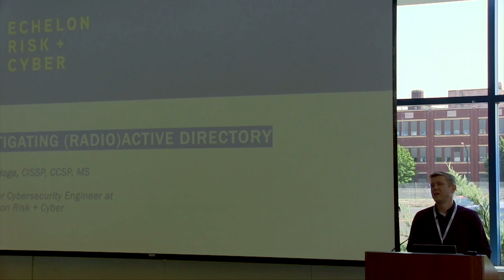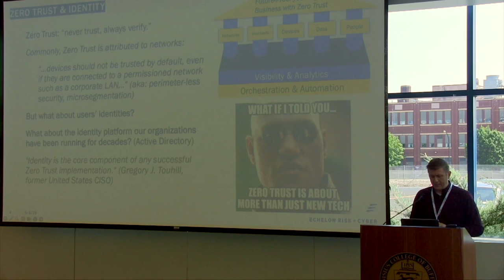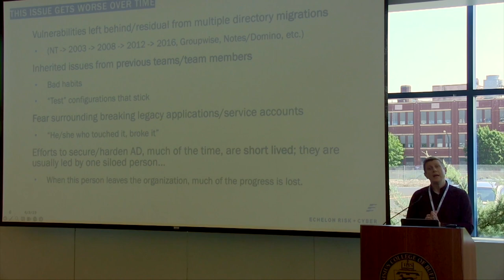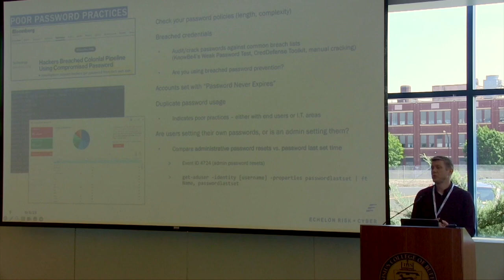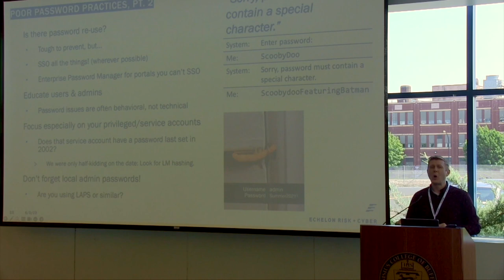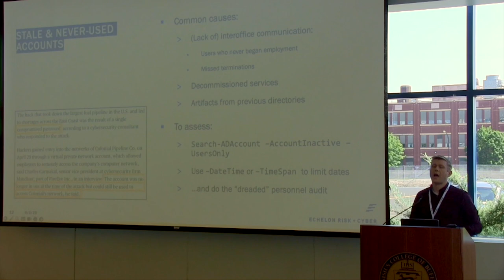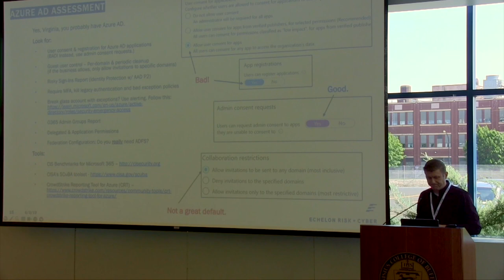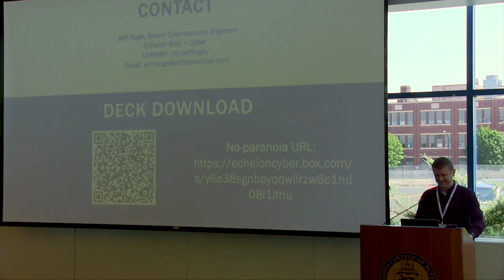BSides Buffalo 2023: Mitigating (Radio)Active Directory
Active Directory is like the central nervous system of your technology environment, making it a clear target for cyberattacks. Many times, new attack paths are opened unintentionally through Active Directory. Issues such as nested permissions, unconstrained delegation, and mis-assigned group policy objects (GPOs) are common in everyday operations.
With misconfigurations like these, Active Directory can become “radioactive” – resulting in leakage or spontaneous disintegration for your organization.
Identity is the single most overlooked element of Zero Trust. Gregory J. Touhill, former United States CISO stated that “Identity is the core component of any successful Zero Trust implementation.” As a case in point, 80% of breaches leverage compromised identities; while many professionals are spending their limited resources on other, more attention-grabbing security controls, AD issues have been bringing down organizations for many years.
During this presentation, participants will:
    • Raise their functional level: Learn why Active Directory should be examined for vulnerabilities.
    • OU-ch! Become familiar with common attack paths to AD.
    • Site, schemas, and forests… oh my: Be able to address “low hanging fruit” misconfigurations in their directory.
    • Become an ACE: Prevent future radioactivity in your AD with actionable takeaways.

Jeff Hoge
Jeff Hoge is a Senior Cybersecurity Engineer at Echelon Risk + Cyber. He has worked in the IT field for 18 years, with strong experience in security, networking and systems administration. Prior to joining Echelon, he implemented and led the information security program at a regional healthcare insurer. His passion is helping individuals and organizations better defend themselves from cyber threats with an empathetic, relationship-oriented approach. Located in the Winston-Salem, NC area and originally from Virginia's New River Valley, he serves as the Vice-President of the Triad of NC ISSA chapter. Jeff loves spending time with his four children and enjoys being involved with community service.